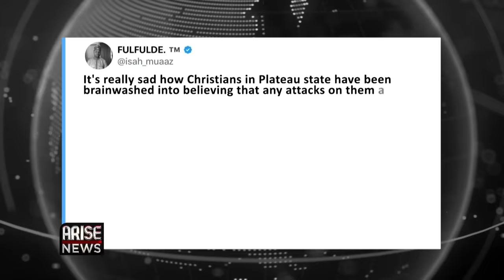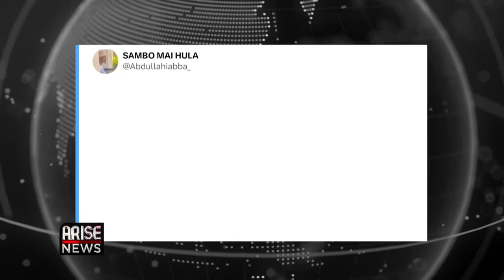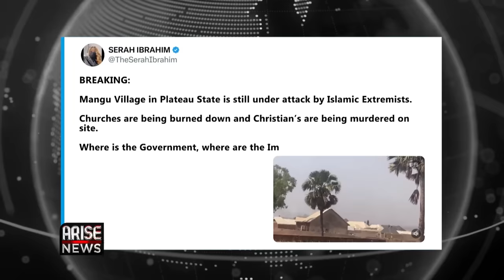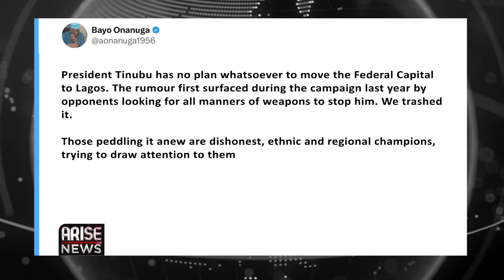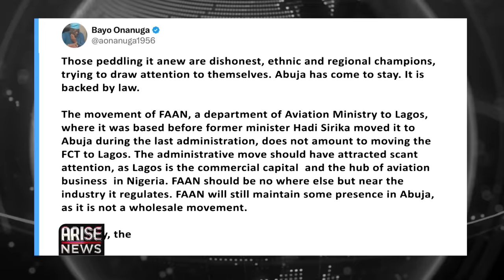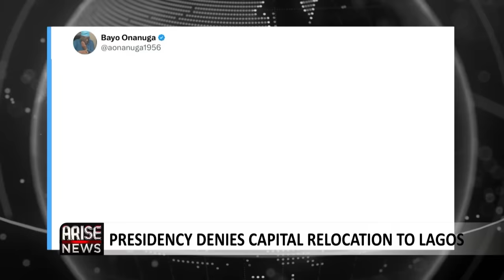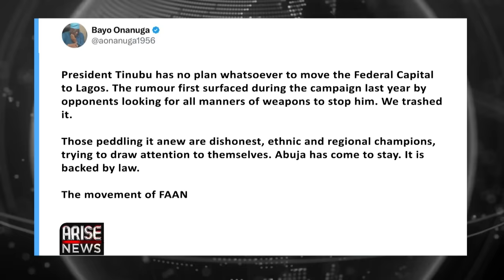Tinubu Misled By ‘Lagos Boys’ Says Ndume + Sanwo Olu Visits Grenada, 30 Killed In Plateau| OjyOkpe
In Plateau State, no fewer than 30 people, including women and children were killed by terrorists in the Mangu Local Government Area of the state the attack which occurred on Tuesday night despite the curfew imposed on the local government saw houses, including churches being burnt down.

President Bola Ahmed Tinubu embarked on a private visit to France, on Wednesday marking his third private visit to a foreign country since he was elected president.

Shortly after winning the presidential election last year, Tinubu departed for Paris, according to his media aide at the time, the trip was to enable the president rest and prepare for lesser hajj in Saudi Arabia.

Months later, in June, after attending the global financial pact summit in France, the presidency announced that Tinubu headed to London on a “short private visit”.

In a statement by presidential spokesperson, Ajuri Ngelale, on Wednesday, Tinubu will return to the country in the first week of February.

The Special Adviser Information and Strategy to President Tinubu, Bayo Onanuga on Wednesday refuted claims of any intention to relocate the Federal Capital Territory to Lagos, labeling the allegations as politically motivated tactics by opponents.

In a post on his official X account, Onanuga criticized those perpetuating the allegations as dishonest actors seeking attention through ethnic and regional divides.

Onanuga's statement is coming after Senator Ali Ndume, The Chairman, Senate Committee on the Army, on Tuesday, warned the President that there will be political consequences if he insists on moving some departments of the Central Bank of Nigeria and the Federal Airports Authority of Nigeria headquarters to Lagos.

The Governor of the State, Babajide Sanwo-Olu, on Wednesday, received U.S. Secretary of State, Antony Blinken, at the Presidential Wing of the Murtala Muhammed International Airport in Lagos.

Blinken who is on a six-day African Tour, to foster future economic partnerships as well as improve relations with the continent visited lagos to commission the American Corner, a tech-enabled space aimed at supporting youth innovation, entrepreneurship and creativity in Nigeria.

Governor Sanwo-Olu, posted his meeting with Blinken on X, stating that Lagos State is open to strengthening diplomatic ties and discussing shared interests for a brighter future.

The Governor also posted his meeting with the Prime Minister of Grenada, Dickon Mitchell, where he presented a miniature of the ‘Blue Line Rail’.

Sanwo olu said he visited the island to engage in extensive discussions on various aspects of bilateral relations, focusing particularly on tourism, agriculture, and other economic interests, he added that he also had the opportunity to attend some social events, to further strengthen the ties between Nigeria and Grenada.

The Nigerian police have reacted to a now-viral video, showing some Nigerians, identifying themselves as LGBTQ persons.

The self-confessed LGBTQ members spoke about their sexuality and the misconceptions people have about them, in a video challenge on TikTok.

Reacting in a post on  X, police spokesperson, Olumuyiwa Adejobi, described them as “criminals” who will be prosecuted.